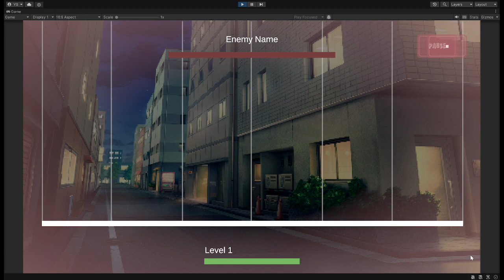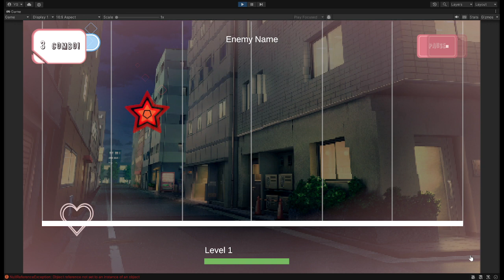rhythm demo 120623